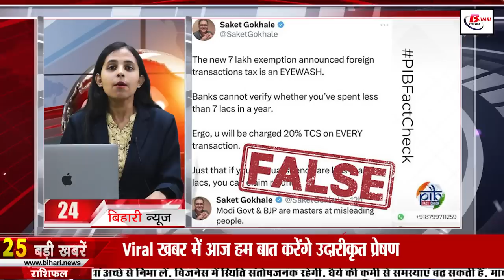Daily Bihar News of 23rd May 2023.CM Nitish Kumar,IPS of Bihar,GT vs CSK Live,River Ganga in Bihar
Daily Bihar news of 23rd May 2023 of all districts in Hindi.CM Nitish Kumar,IPS of Bihar,GT vs CSK, river Ganga in Bihar, weather ofBihar
1. Recruitment of 12828 posts in Indian Postal Department
GDS Recruitment Portal, indiapostgdsonline.gov.in

2. Bihar tops in women police recruitment across the country

3. Today we will talk about Siyaram Tiwari in Bihari Pehchan

4. Animal and fishermen will get more amount on damage

5. 2 senior IPSofBihar cadre and massive transfer in Madh Prohibition Department

6. STP will be built in the cities along the banks of riverGangainBihar

7. 2000 notes can be changed sitting at home without going to the bank

8. In Bihar tourism today we will talk about Bihar Yoga Bharti
9. Counselors will be there for prevention of mental stress and career options in government schools

10. Bihar Police has arrested so many accused so far
11. Now parents will also help in the education of disabled children

12. Officials will now increase the 'rich' of social media in Bihar

13. Dhirendra Shastri missing Bihar even after leaving Patna

14. Bihar government distributed loan of more than 150 crores for employment

15. CISCE made changes in 10th-12th board exams

16. The weatherofBihar the state will change from this day

17. Explanation summoned from executive engineers of 5 districts

18. KC Tyagi gets a big responsibility

19. Prashant Kishor taunts CMNitishkumar in a different way

20. CM Nitish meets Kharge-Rahul Gandhi after Arvind Kejriwal

21. Grand preparations being made in Motihari to welcome Anand Mohan

22.GTvsCSKLivematch will clash in the first qualifier match

23. Today's date is very special in the history of India

24. In Viral news today we will talk about Liberalized Remittance Scheme

25. These two new features will be introduced soon in Twitter

26. MP of Nawada met Railway Minister

27. JDU accuses Center of discrimination regarding healthcare